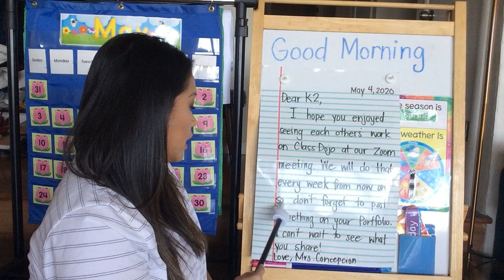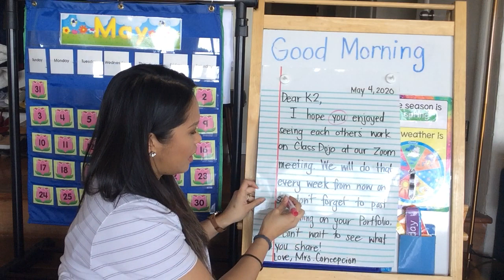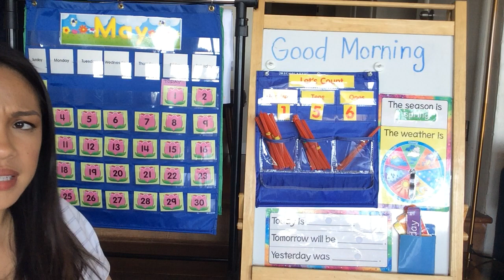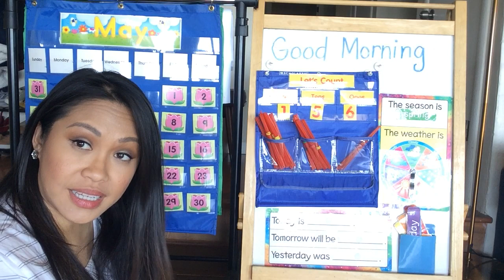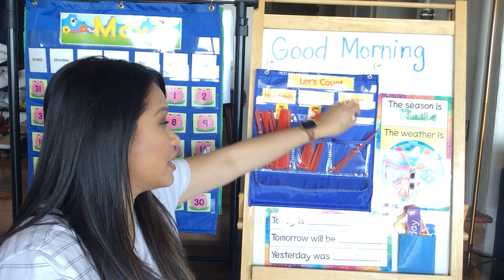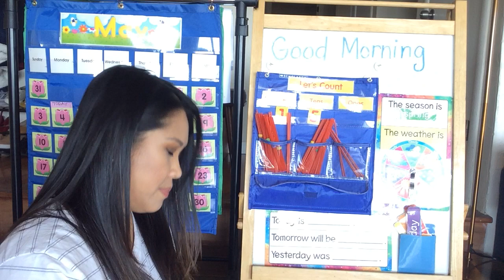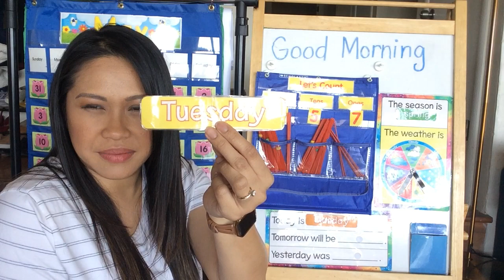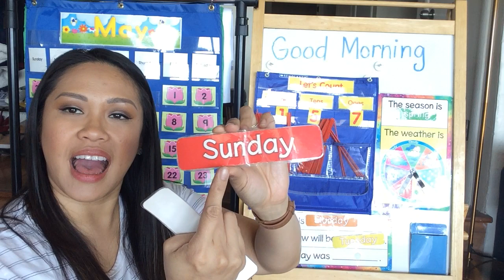Concepcion Morning Meeting Week 6